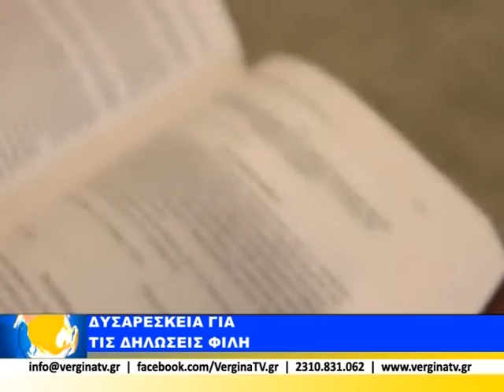009 ΡΕΠΟΡΤΑΖ ΓΕΝΟΚΤΟΝΙΑ